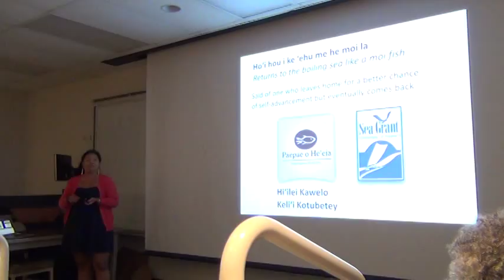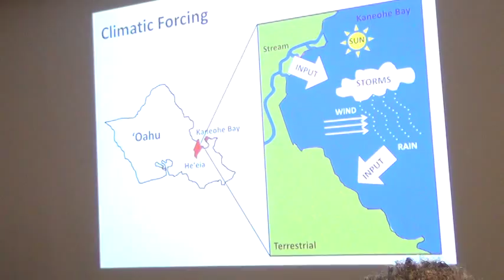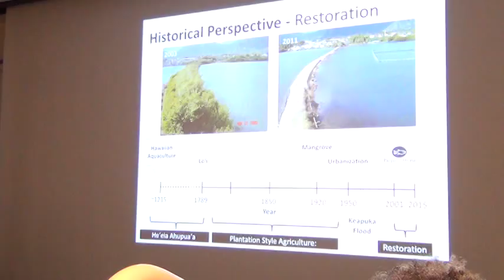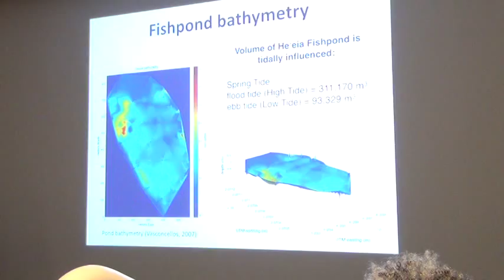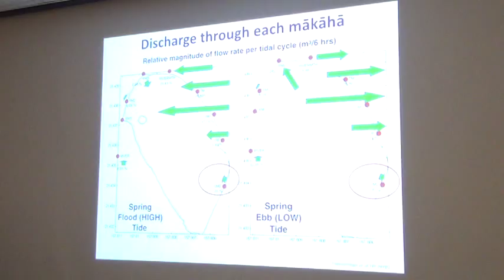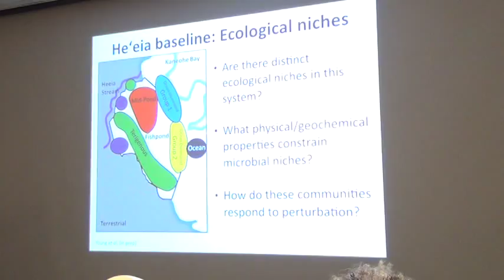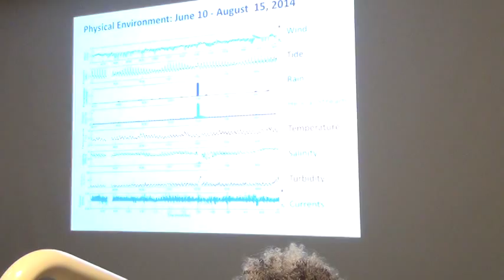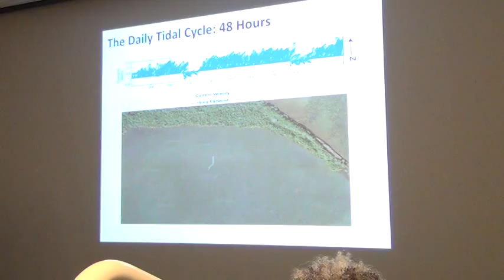alegado seminar 1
Rosie Alegado's seminar March 2, 2016 concerning Heeia fishpond. Part 1